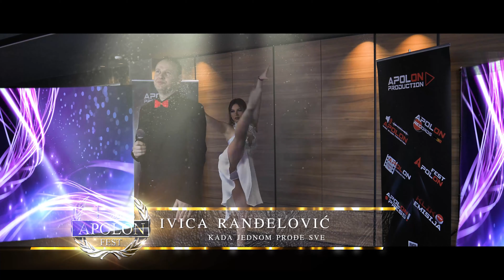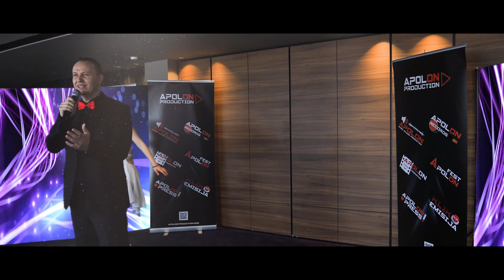Ivica Randjelovic - Kada Jednom Prodje Sve - Apolon Fest 2021